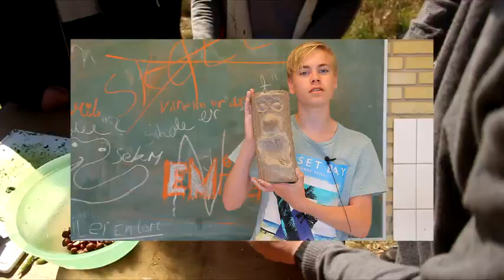SA-S3-17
Geokids Sydskolen afdeling Asnæs